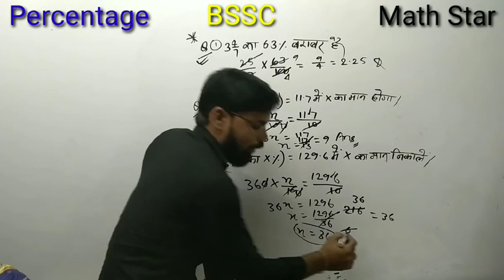percentage Hot Trick by Sunil Sir | BSSC Special Best trick